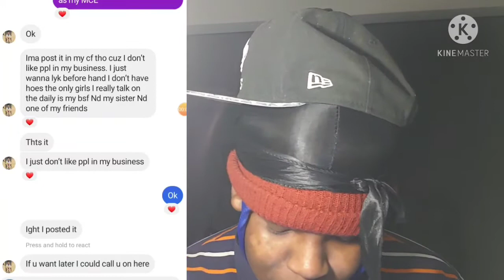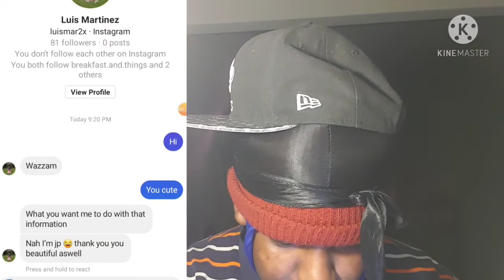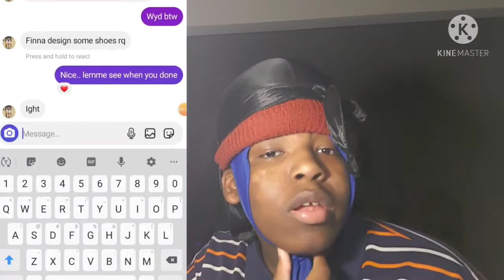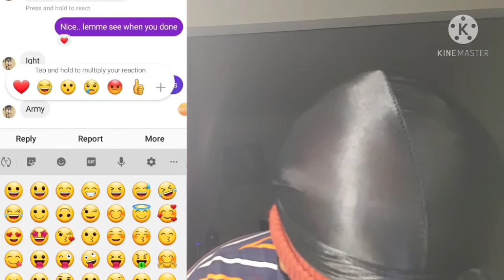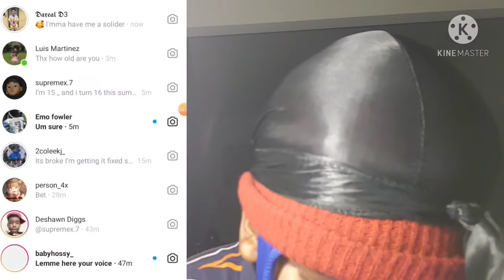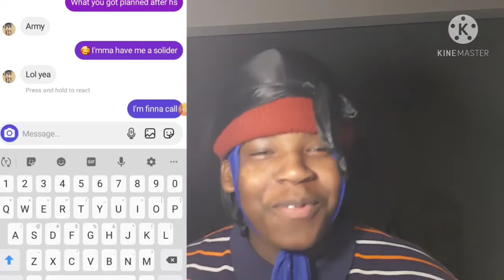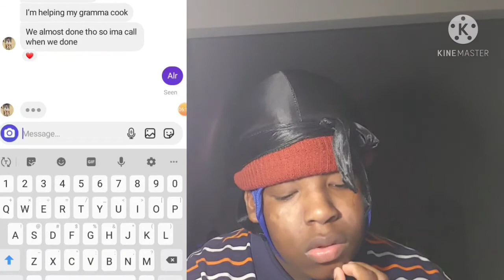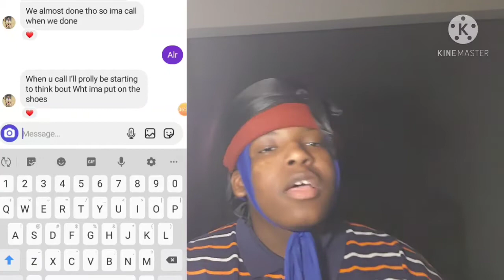I catfished my potna PT.2 😂😂😭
AMOS: Deshawn DIGGSTV